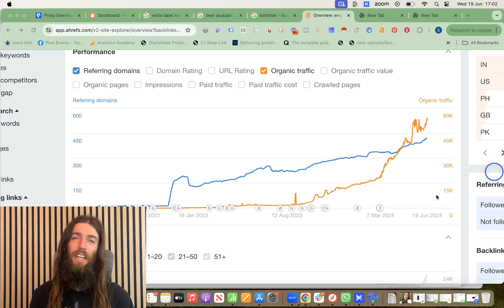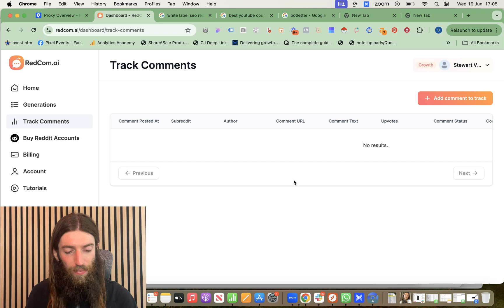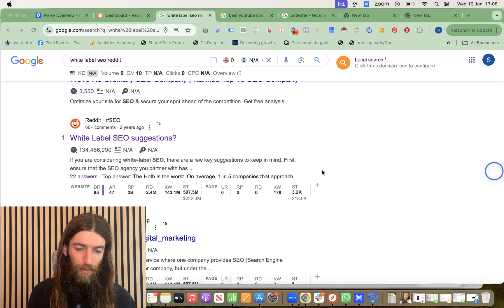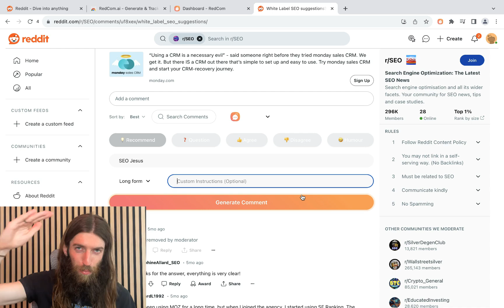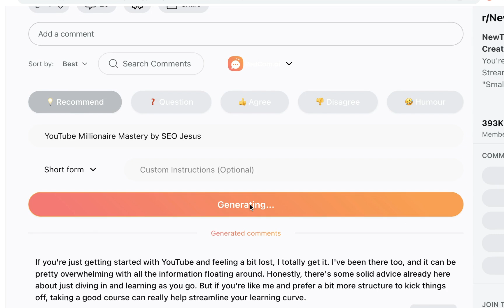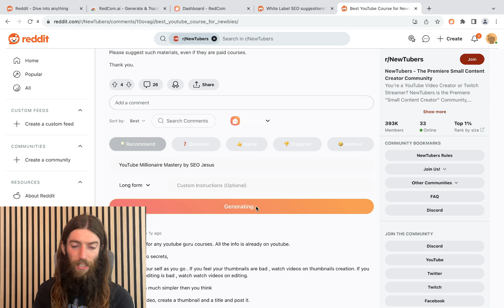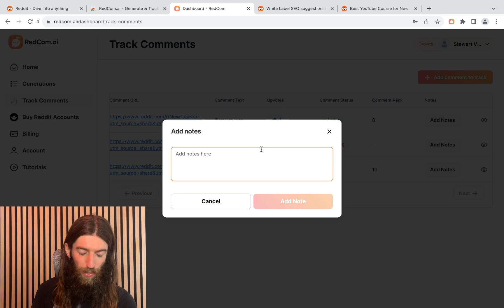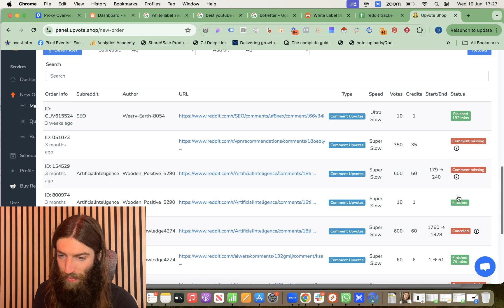The NEW Way To SELL MORE With Reddit: Redcom.AI Rank Tracker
This powerful tool helps create and track Reddit comments, and I'm sharing my strategies on how to use it effectively to boost your marketing game. If you're struggling with Reddit SEO, this video is for you!

Chapters:
0:00 - Introduction
1:00 - The Reddit and Google Crackdown
2:00 - The Shift in Reddit Parasite SEO
3:00 - How to Use Redcom DoAI
4:00 - Tracking and Managing Comments
5:00 - Real Brand Strategy
6:00 - The Value of Branded Traffic
7:00 - Redcom DoAI's Onboarding and Features
8:00 - Finding and Targeting Reddit Threads
10:00 - Creating Effective Comments
11:00 - Tracking Comment Success
12:00 - Conclusion and Next Steps